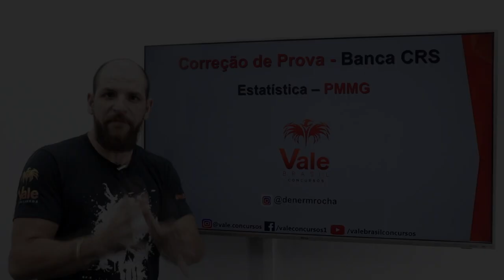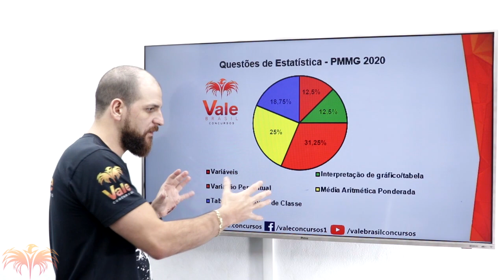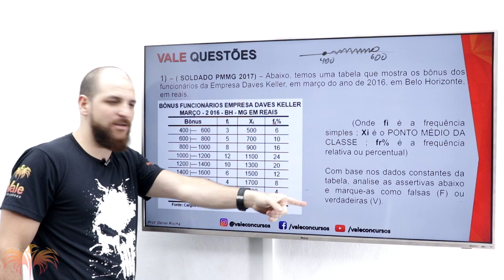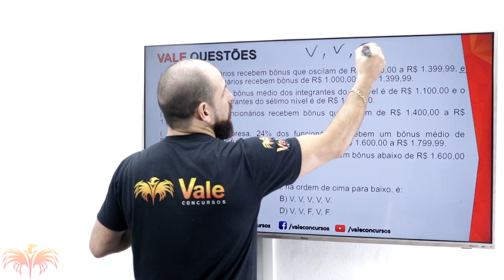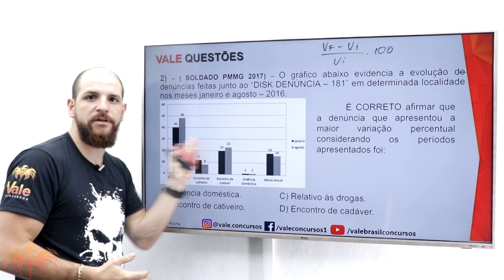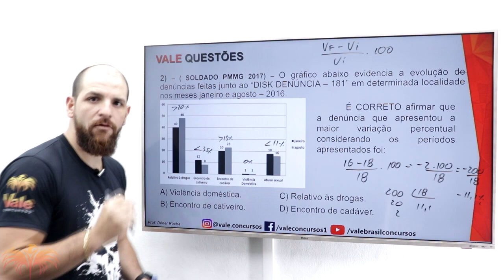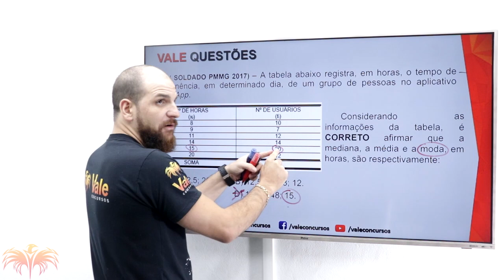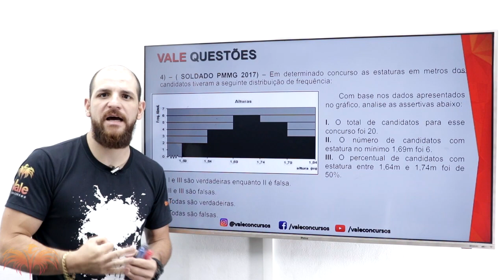Estatística - Correção Prova 2017 - PMMG (RMBH)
Quer ser APROVADO no concurso da Polícia Militar de Minas Gerais?

 Fale conosco pela Central de Atendimento:
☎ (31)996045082